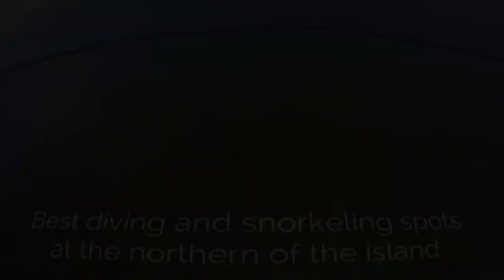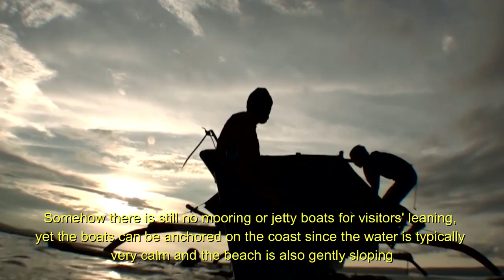Underwater Beauty of DANGAR Island, Sumbawa, West Nusa Tenggara Indonesia, Exotic Small Islands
Dangar is the name of a tree in Sumbawa language, which can be found in many regions of Sumbawa. This tree produces rubber latex as used by the community for various needs. In the past, Dangar Ode Island is overgrown by Dangar trees and cultivated by the community in Dangar farms. Nevertheless,the number of Dangar tree is getting smaller and smaller and it is even no longer available on the island and the community in this island also no longer conducts any plantation activity.

Geographically, Dangar Island is located at 8° 25 '31" of South latitude (latitude) and 117° 37' 57" of East Longitude (longitude). The Dangar Ode Islandis located in the northern region of Saleh Bay. Administratively, this island is located in Ai Limong Village, Moyo Hilir District, Sumbawa, West-Nusa Tenggara Province. Sumbawa region is a typical of tropical areas affected by rainy and dry seasons. The maximum temperature reaches of 36.6°C, which occurs in October and the minimum temperature is of 32.0°C, which occurrs in January.

Most of the lands in Dangar Ode Island are dominated by weeds which generally cover all land, which makes it appear like a savanna. Other types of vegetation in Dangar Ode Island are variously grown, such as palm trees, banana trees, Marigatree, Java timber trees and some types of urdu plant.

Dangar Ode Island, located in the Bay of Saleh lays in marine tourism potencies and some other potency which is going to be developed. This is also supported by a high number of marine biodiversity and ecosystem services owned by Saleh Bay. A research conducted by the Geospatial Information Agency (BIG) found that Saleh Bay is inhabited by 59 species of corals, and 405 species of reef fish. Saleh Bay has also been named as the world's aquarium by the Indonesian Institute of Sciences (LIPI). A variety of fish species ranging from grouper, mackerel, snapper, scallops and even a whale, can be found in this bay. The other interesting view you can find in the aquarium is the presence of dolphins.

The water of Dangar Ode Island is very clear and the ecosystem is largely dominated by coral reefs and sea grass in which the condition is still very well maintained. The beach is very beautiful with its sloping topography and white sand surrounding all island parts. On west side of the island, more sand beaches form of tongue sand even if it is in tidal water condition and there are also many colonies of starfish. On the east side of the island, about 100 meters of sloping and direct beaches form of semi-wall into deep water. On the south side, it can be widely found lamunaquatic ecosystems, while on the north side of the island, the beaches found are dominated by seagrass and coral reef. The northern part of the island becomes one of the best diving spots.

The basic type of water around Dangar Ode Island is the slope with 80% coral covered by soft corals and divided into gardens of colorful coral in healthy condition. The water visibility of Dangar Ode Island is very clear in which reef in various types of its marine life can be found in the water depth of 4-7 meters. Other than diving activities, Dangar Ode Island also becomes a good and suitable spot for snorkeling. There is no infrastructure built in Dangar Ode Island. There is only one mosque which is no longer used. The signal of mobile phone has covered all parts of Dangar Ode Island, which is provided by the telecom operators. Somehow there is still no mooring or jetty boats for visitors' leaning, yet the boats can be anchored on the coast since the water is typically very calm and the beach is also gently sloping.

The land tenure in Dangar Ode Island in a total area of 6.16 hectares of the island is a state-owned land. The status Dangar Ode Island area is not included in any forest area. As for the potential investors, they may file an application to the land use rights of Sumbawa District Land Office with the approval of the Regent Sumbawa. The rights of land use can be in forms of Broking or leasehold within a certain period of time which can be extended in the future.

Dangar Ode Island is an unpopulated island. Dangar Ode Island is often used as a haven of fishermen around the Saleh Bay for taking rest. It is then built a mosque building located in the north of the island, which is usually used by the fishermen for praying. Yet, the mosque is no longer used due to its poor condition.

Dangar Ode Island is formerly often used by people around the island for farming. The type of plantation cultivated by the community is a kind of tree that produces Dangar rubber. Currently, people have never been planting any Dangar gum plantations and Dangar trees are completely nothing left.